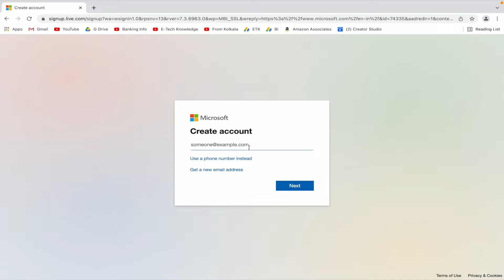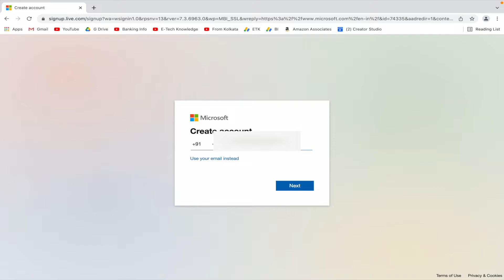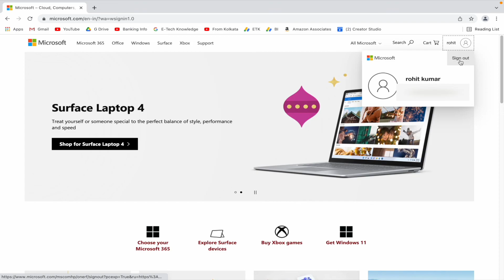How To Create Microsoft Account Free In 2022 | Create Microsoft Account For Minecraft Game - Hindi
In this video i'll show you how to create a Microsoft account free in 2022. How To Create A Microsoft Account Free 2021 | Create Microsoft Account Free In Windows 10